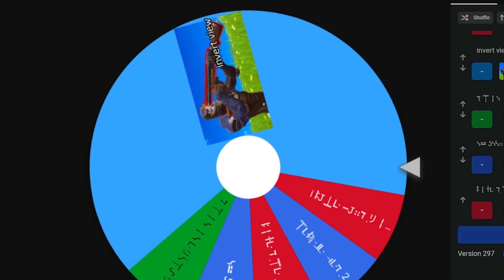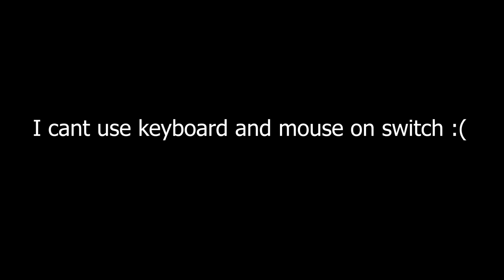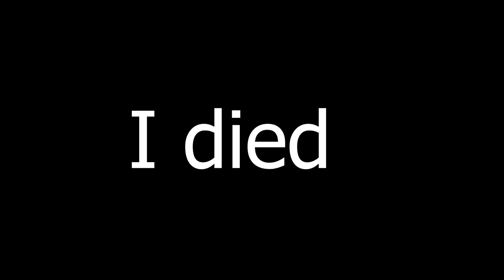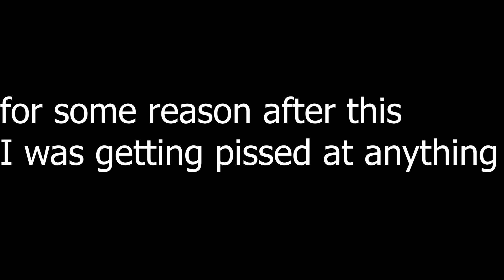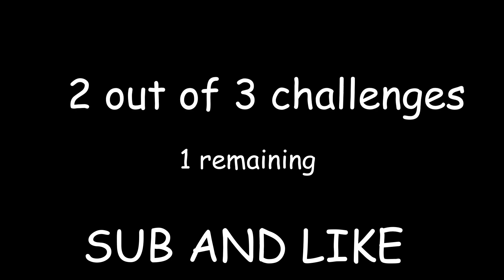PC player plays on Switch but..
SHARE MY VIDEO WITH ANYONE INTERESTED IN THIS, YOU WONT

RICK BETTER THAN IRON MAN
chapters:
0:00 Intro
0:25 Invert view
6:07 Aim assist off
10:33 No weapons
12:47 🔥🔥

@Haarold777  helped me with the EDIT 🔥🔥🔥🔥🧨🦶🦶